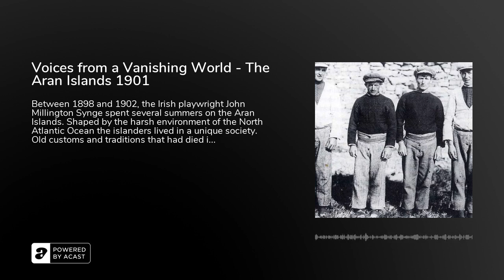Voices from a Vanishing World - The Aran Islands 1901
Between 1898 and 1902, the Irish playwright John Millington Synge spent several summers on the Aran Islands. Shaped by the harsh environment of the North Atlantic Ocean the islanders lived in a unique society. Old customs and traditions that had died in many parts of Ireland still survived on the islands.&nbsp;

Synge left a mesmerising account of island life and this podcast transports you back to the summer of 1901. You will hear the vivid descriptions of a society so different it is hard to believe it existed into the 20th century.&nbsp;

It is a time and place that is now lost and gone forever.